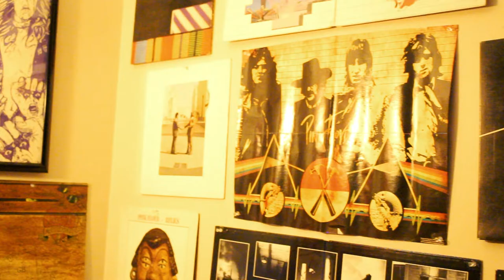NIGHT OF THE LIVING JAM Presents: SPOTLIGHT | Matt Daley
For our first episode of Spotlight, we're showing off our good friend Matt Daley!
Next episode: Pulp Friction.!